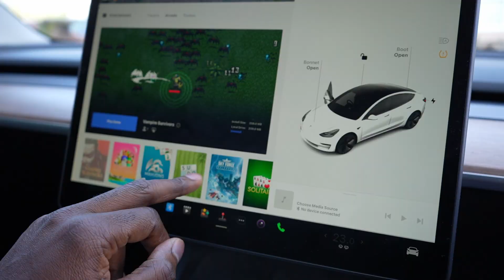Is Buying a Tesla Worth It? Pros and Cons Explained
Thinking about purchasing a Tesla? In this video, we'll break down the pros and cons of buying a Tesla electric car to help you make an informed decision. We'll discuss everything from cost, range, performance, and the environmental impact of owning a Tesla, so you can decide if it's the right choice for you. Don't miss this comprehensive guide to Tesla ownership!